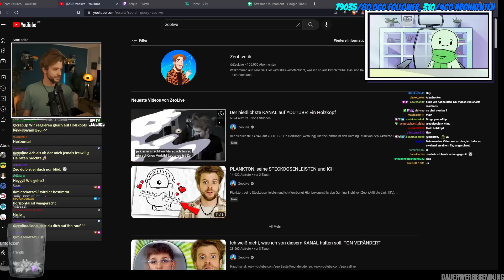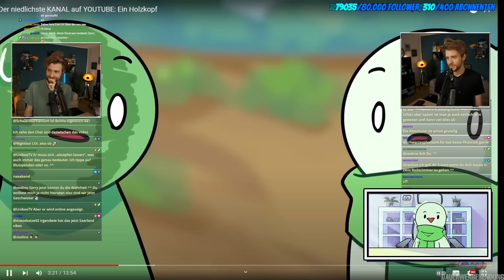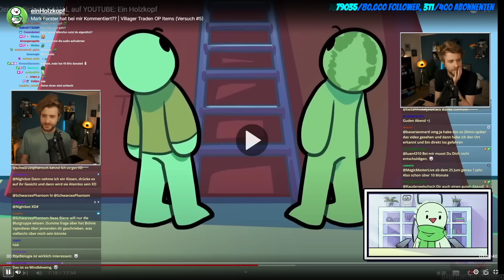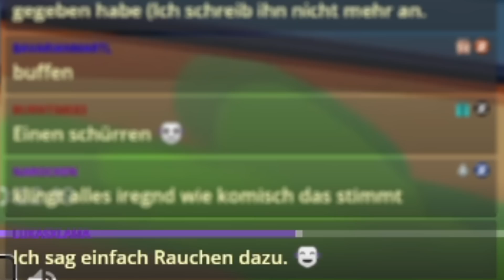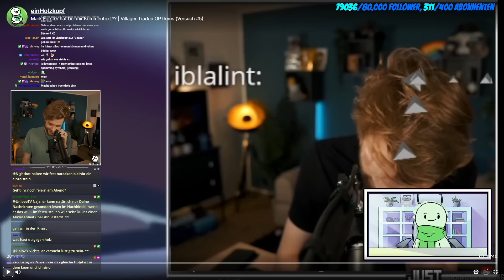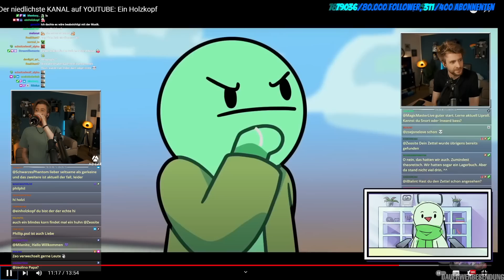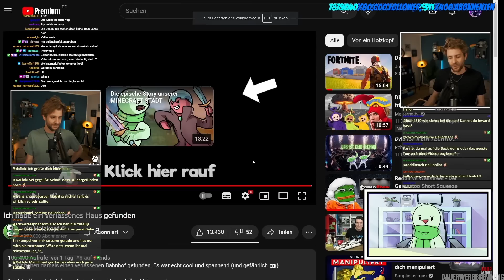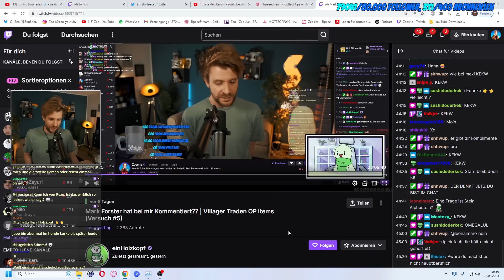Zeo reagiert auf Holzkopf reagiert auf Zeo reagiert auf Holzkopf